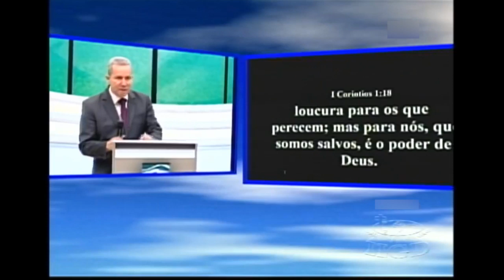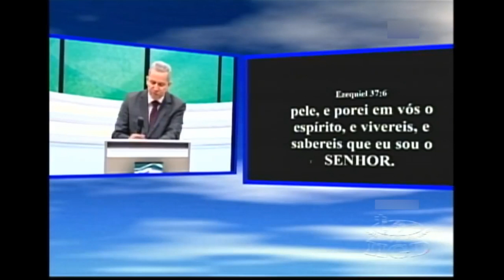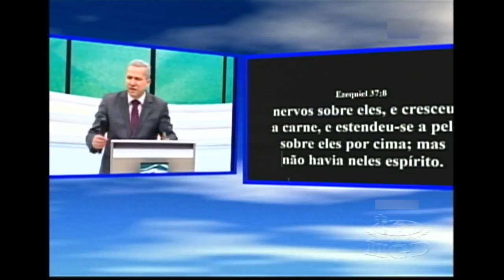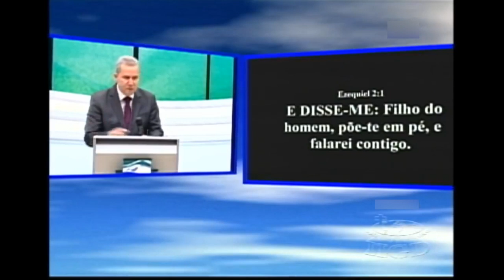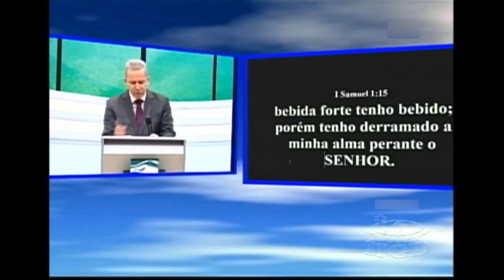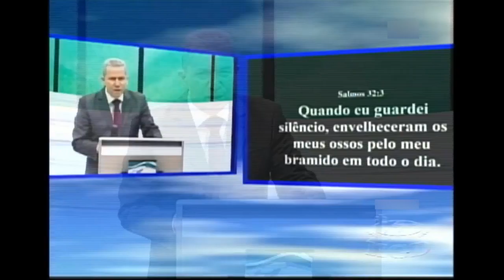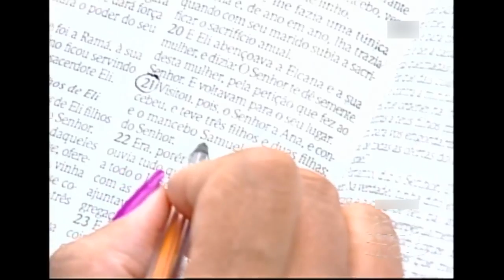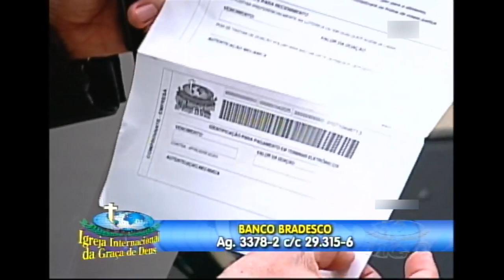Pr. Jayme de Amorim - Faça o que Deus ordenou, ainda que pareça loucura (02/11/2018)